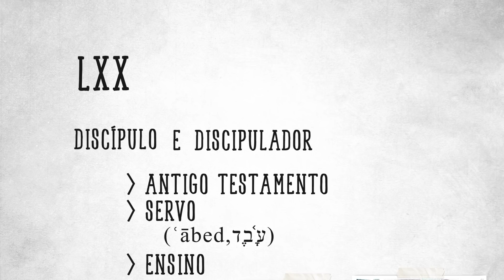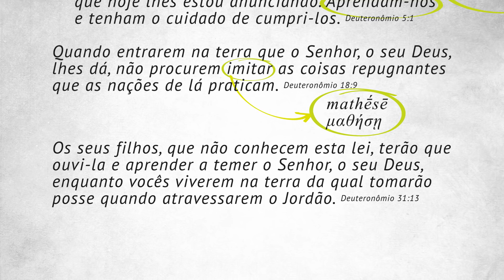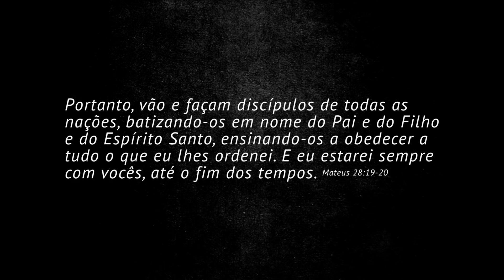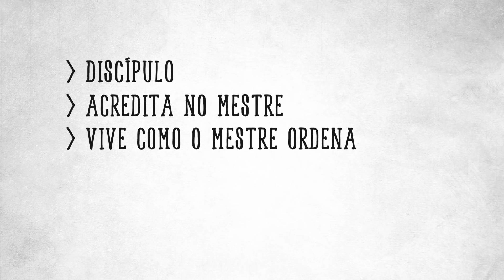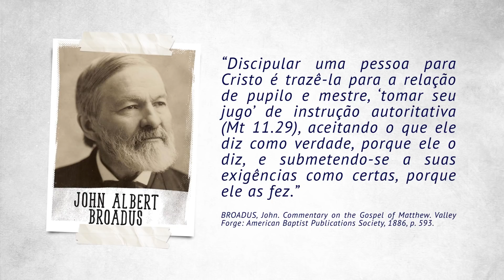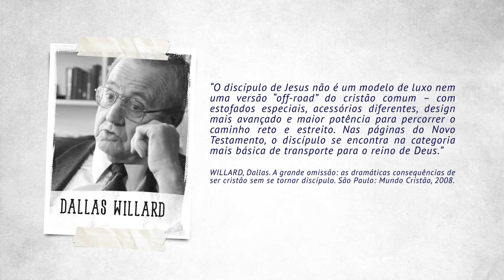O QUE É DISCIPULADO?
+ CRÉDITOS
- Apresentação e Roteiro: Yago Martins
- Edição: Studio Vivo